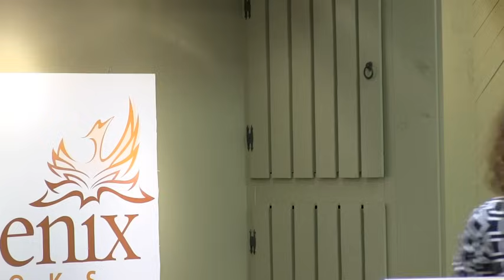A Year of No Sugar: Eve Schaub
In an age when sugar is continuously unmasked as a health villain, the Schaub family spent twelve months without added sugar of any sort: no fructose, no refined cane, no molasses, no honey, no maple syrup, no corn syrup-in an attempt to live healthier and better. Along the way, Eve Schaub became a sugar sleuth, science geek, and stand in for the rest of us who aren't quite ready to shun the sugar just yet. It's a fascinating experiment that reveals just how tightly we're all held hostage by sugar, and what it takes to kick the habit.